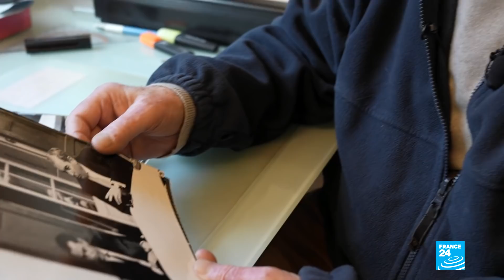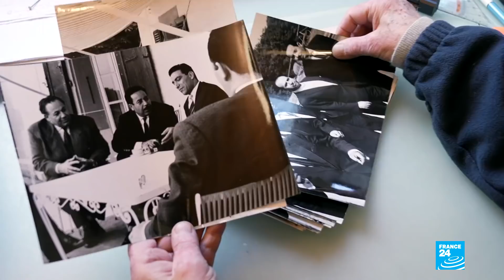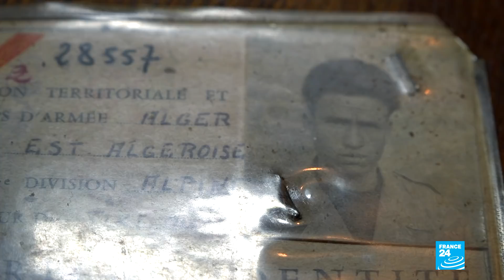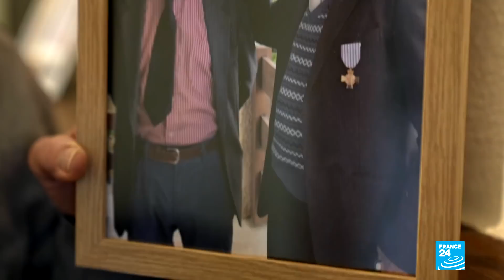Algerian War: Looking back at the Évian Accords, 60 years on • FRANCE 24 English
On March 18, 1962, after almost eight years of brutal war, France and Algeria signed a ceasefire agreement in the French spa town of Évian, paving the way for Algeria's independence. But the initial relief was followed by a particularly violent transition period. The OAS, a dissident far-right French paramilitary group that refused Algerian independence, stepped up its bombings and assassinations, leading to the departure of hundreds of thousands of French settlers from Algeria. Sixty years after Évian, our reporters have tracked down witnesses and key players from this crucial chapter in both countries' history.